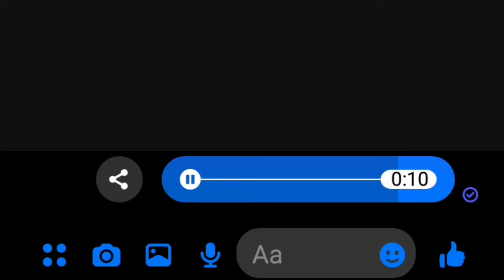Blankspace by Taylor Swift Cover by Dian | AnnoSayo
You can tell me when it's over, mmh

It'll leave you breathless (oh)

It'll leave you breathless, mmh

BGM the Greatest Hits (Sounds sticky, catchy, comfortable) ★Splendid cover playlist "Project Million" ( Artists & videos which deserve more than 1,000,000 viewers, but are underrated. iTunes Apple music To subscribe to this channel, please click on the following
テイラー・スウィフト　ブランク・スペース　カラオケ　ガイドメロディ付

SHOW LESS

AllFrom your searchKaraokeMelodiesRelatedFrom EdKaraRecently uploadedWatched